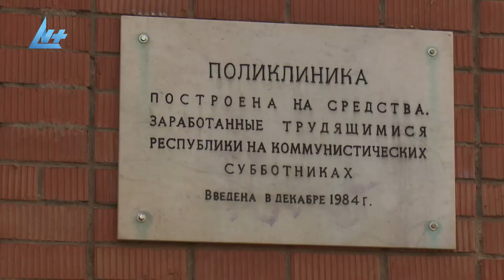Волонтеры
В сложившейся эпидемиологически опасной ситуации пожилые люди пытаются минимизировать выход на улицу. Однако потребность в продуктах и лекарствах заставляют стариков все-таки покидать квартиру. Сегодня депутат Петросовета Екатерина Реутова доставила полный набор жизненно необходимых лекарств и медикаментов 89-летнему жителю района Ключевая, обратившемуся за помощью в волонтерский центр «Единой России».